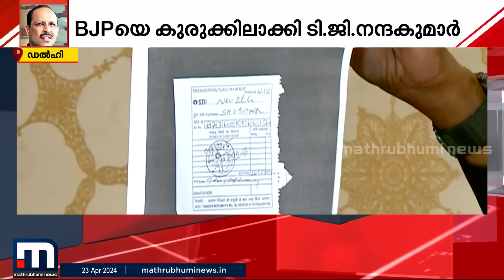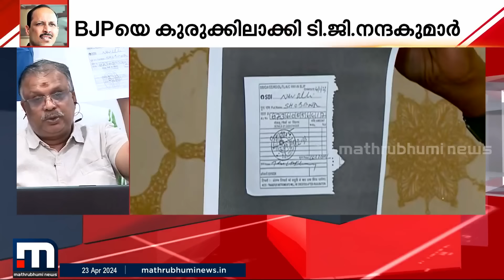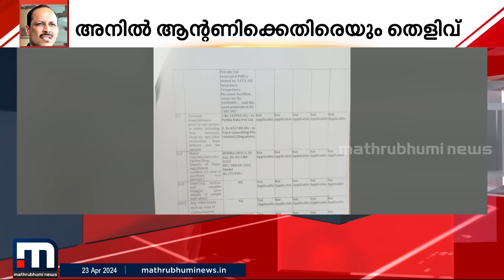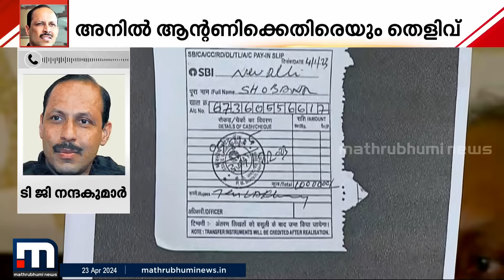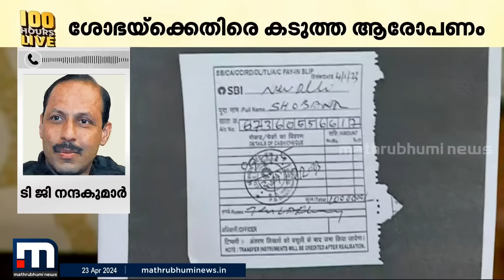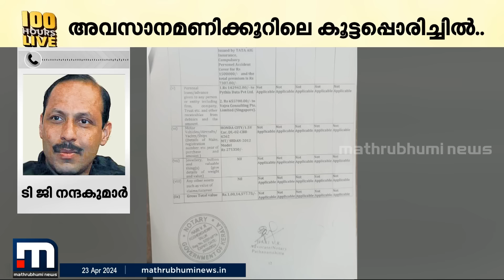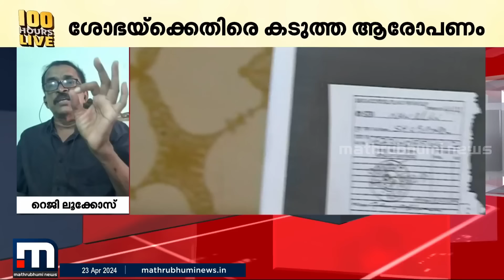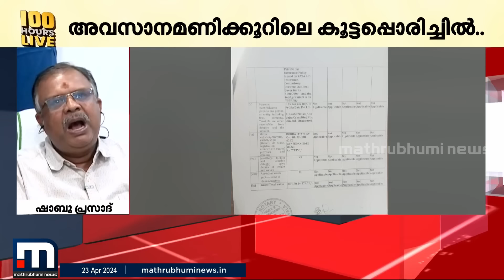അനിൽ ആന്റണിക്കും ശോഭാ സുരേന്ദ്രനും എതിരെ നന്ദകുമാർ; തിരഞ്ഞെടുപ്പ് ചൂടേറ്റി വിവാദം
Happy viewing!